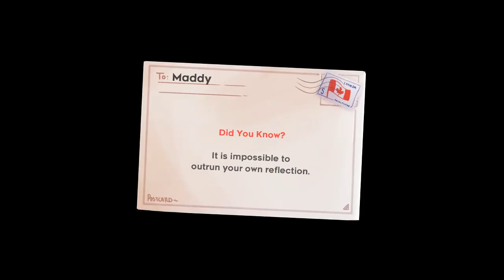Celeste - 19 - the cage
so fair warning, this video contains extremely limited gameplay. mind you I still think you should watch it, but I know there's some peeps out there who really just want to watch gameplay, so, there you go